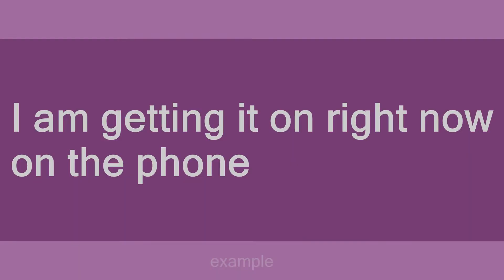get it on